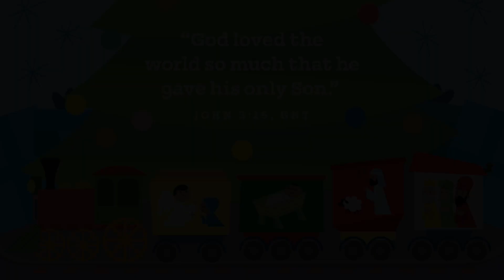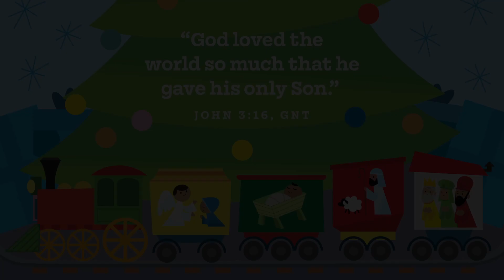PreK/Kinder Worship | December 17 | The Shepherds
ACFkids PreK/Kinder online worship for December week 3.